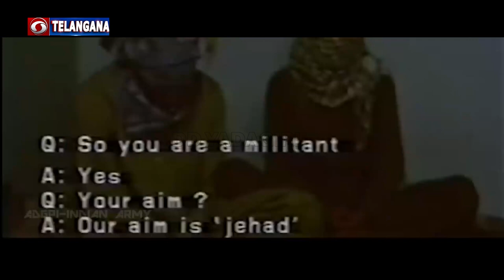మీకు తెలుసా... కార్గిల్ విజయ్ దివస్ | 25years of Kargil Vijay Diwas | Kargil War 1999